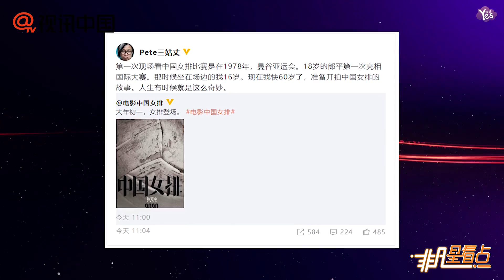【近期】《中國女排》定檔！ 陳可辛追憶與排球緣分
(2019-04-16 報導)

16日，陳可辛在微博發文，回憶他與排球的緣分：“第一次現場看中國女排比賽是在1978年，曼谷亞運會。18歲的郎平[微博]第一次